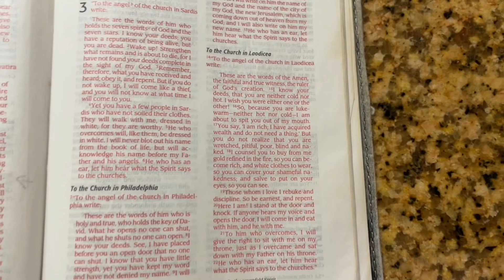Prophetic Message and Painting for 2023: The Year of the Lord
Revelation 3:20 , painting process video of Jesus opening the door. But we must let him in this year. Dwell in the secret place and Jesus is about to light up our lives with fresh encounters with him. Acts 2